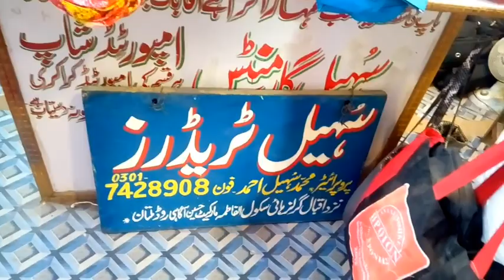Second hand baby dress's with price || landon baby dress's with cheap price || landa bazzar Multan